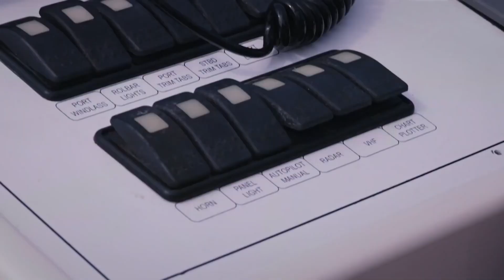Escucha La Voz De Tu Corazón Elif - No Te Enamores Capitulo 68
Escucha La Voz De Tu Corazón Elif - ¿ME ODIAS ELIF?

Los actores:
Kahraman: Özcan Deniz
Elif: Hatice Şendil
Defne: Begüm Kütük Yaşaroğlu
Kerem: Gürbey İleri
Yakup: Hakan Meriçliler
Şükran: Goncagül Sunar
Maksut: Serdar Özer